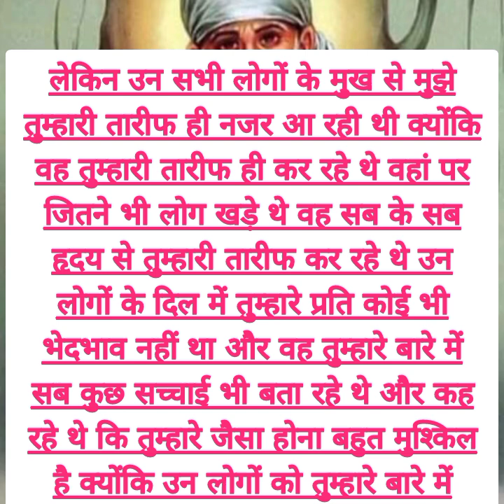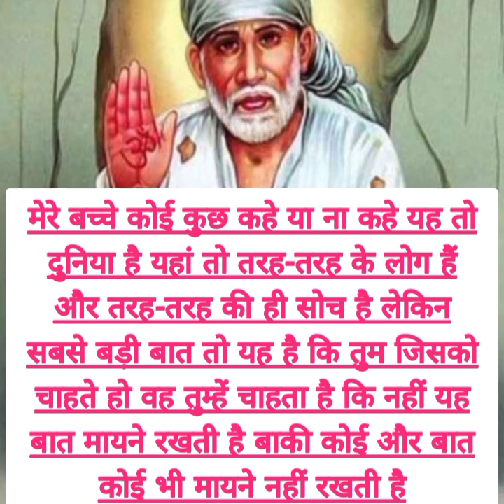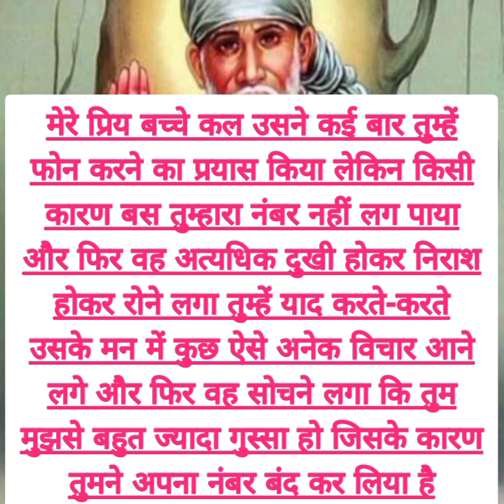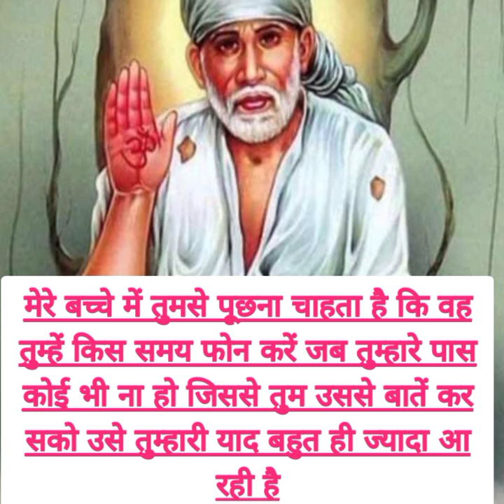sai nath bhagwan aapse kuchh kah rhe he .....